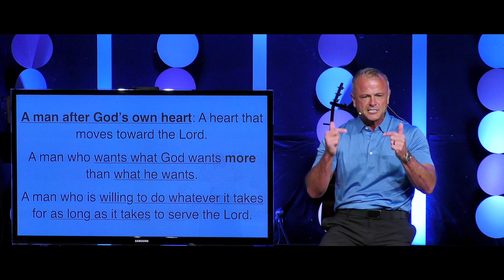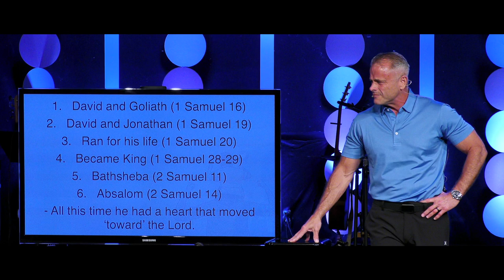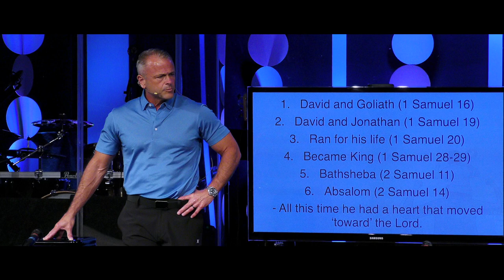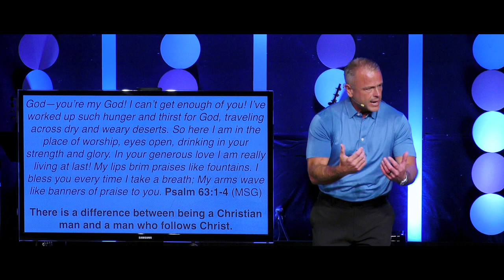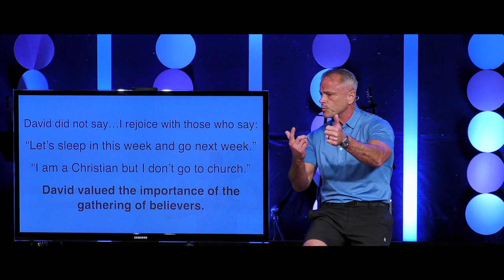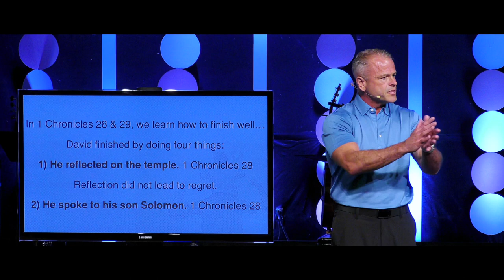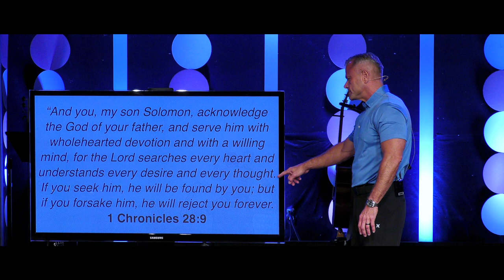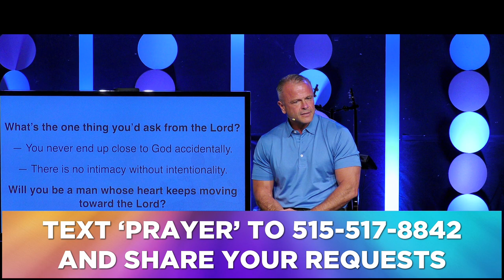Sermon - Father's Day: Strong Man = Soft Heart - 6/16/24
Father's Day: Strong Man = Soft Heart
David: A Man After God's Own Heart
Acts 13:22 & 1 Chronicles 28-29
Pastor Rick Melick
6/16/24